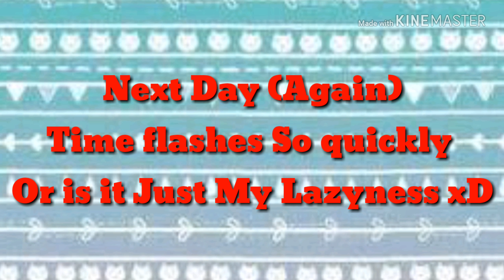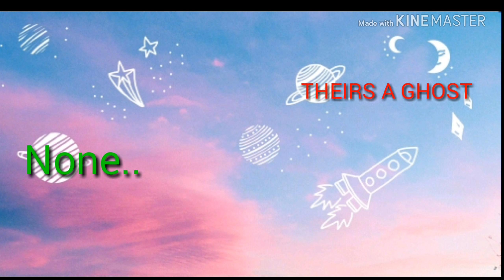A Red Head's Reality #7 | M-mistique a Murderer? | •Kate Chocolate•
Wowowowowowowowowowowowow